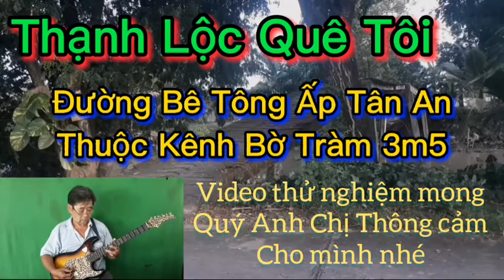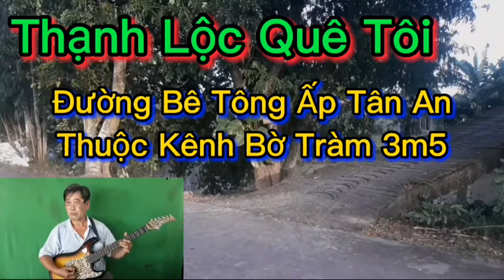dũngđờntv CHỈNH CỤC BOSS ME8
Do bài đăng thử nghiệm cách chỉnh sửa video. có gì không phù họp mong Quý Anh Chị thông cảm cho mình nhé